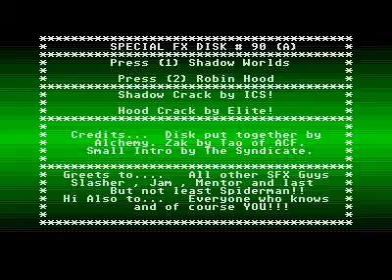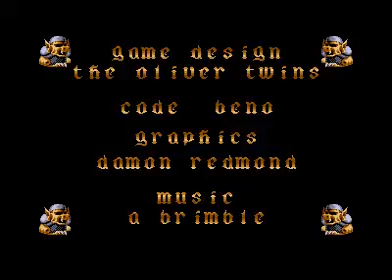robin hood - legend quest for Atari ST